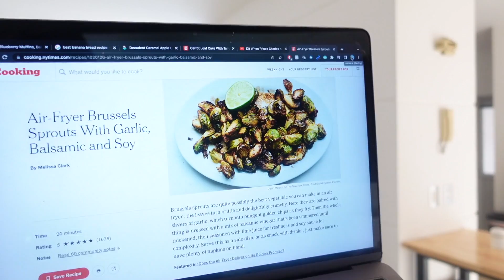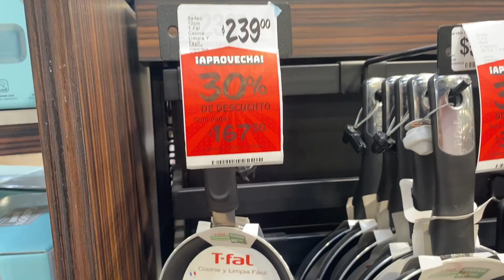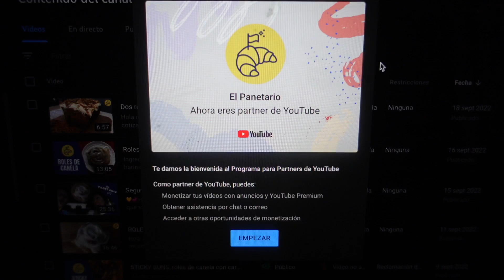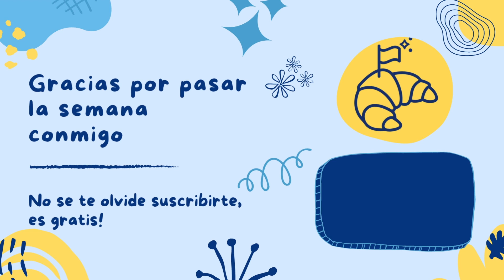Una semana de peleas vecinales, panecitos y perritos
Hola Besties! Esta fue una semana complicadita, pase de estar muy emocionada por la monetizacion del canal (muchas gracias otra vez) a estar en estado de alerta por la carta anonima (no tan anonima) que recibimos.  Como siempre, espero que disfruten ver el video tanto como yo disfruto compartir con ustedes. Les tqm.

Video Panqué de Zanahoria:
Video Galletas levain: